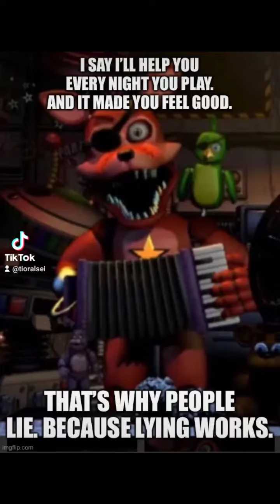24 de fevereiro de 2022